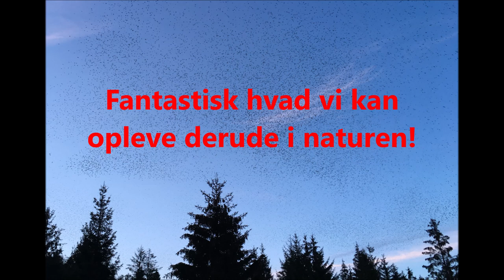Kvækerfinker i titusindvis, Hjøllund den 02.02.2020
Store flokke af kvækerfinker samles lige før solnedgangen - og laver flotte flyveopvisninger, inden fuglene går til ro i træerne.